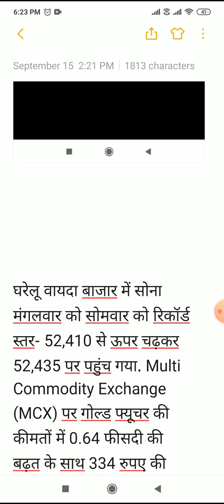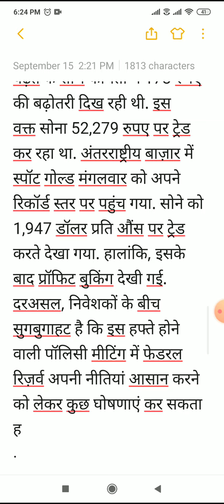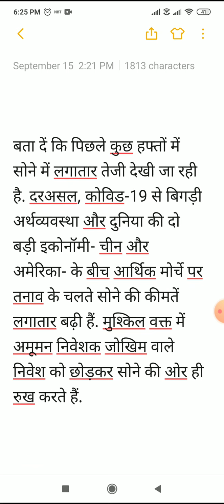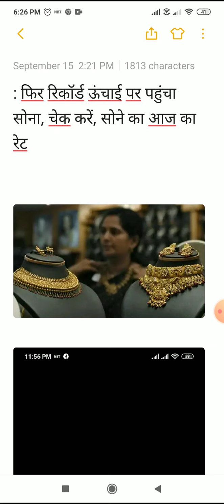सारे रिकॉर्ड तोड़ उचाई पर पहुंचा सोना। जानिए आज के भाव।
हेलो दोस्तों जिस सोने के दाम घट रहे थे कुछ समय पहले और उसी सोने के दाम बढ़ रहे हैं ऊंचाइयों को छू रहे हैं रिकॉर्ड टूट गया है सोने के दाम इतने बढ़ गए हैं और आज का क्या रेट है आज का क्या भाव है जानिए इस वीडियो।